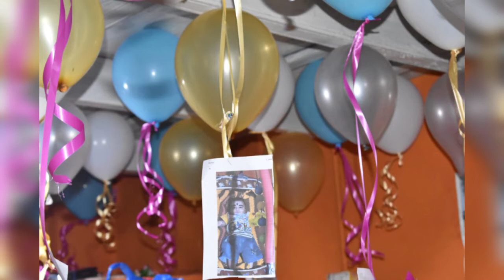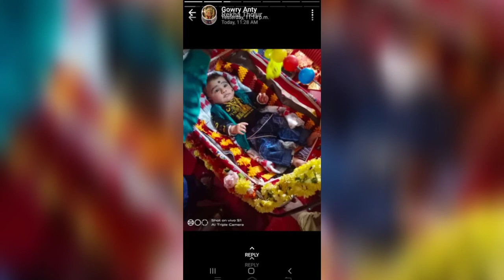Tutillu Function Kumara Vindya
Kumara Vindya Tottillu Function